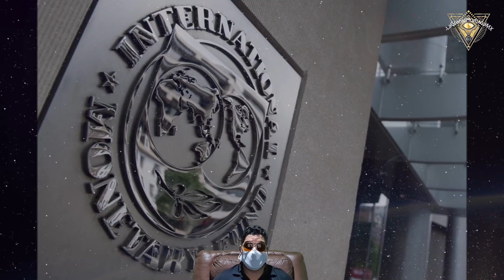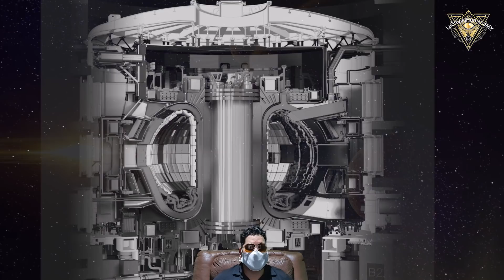Brzezinski: ¡No permitiremos un Japón al sur de la frontera!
De la serie histórica de como México logro enfrentar a la elite económica global esta la 4ta parte de esta.

2.Si quieres que tus amigos disfruten también el video, compártelo en Facebook, Twitter o la red social que más te guste.